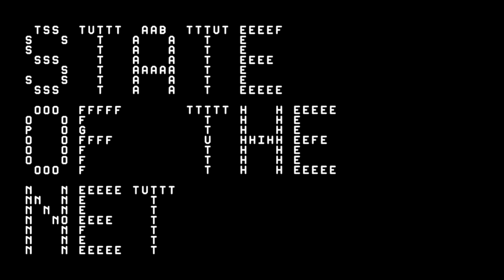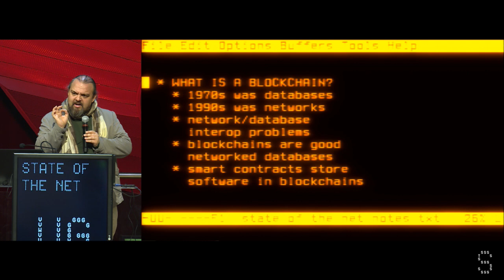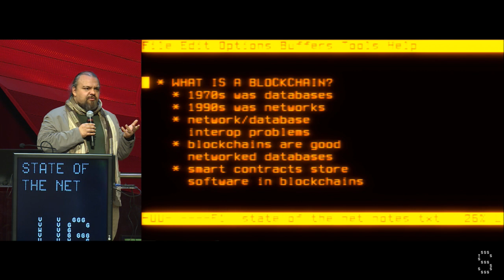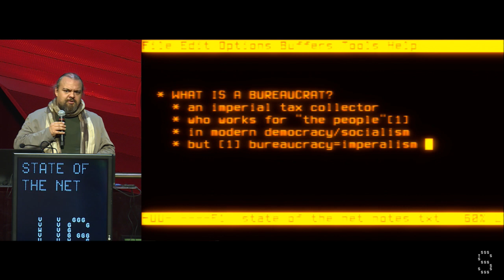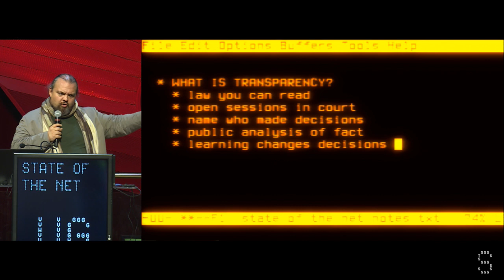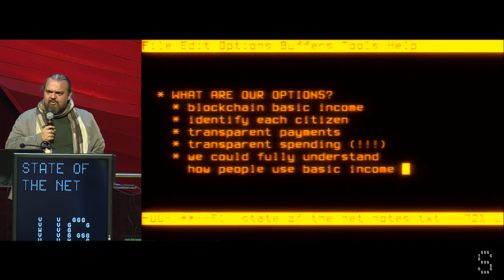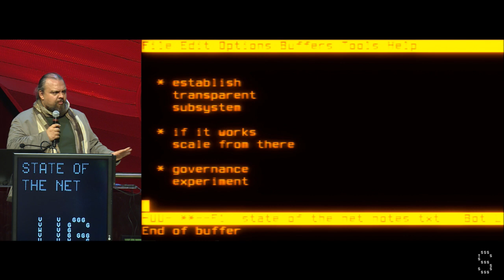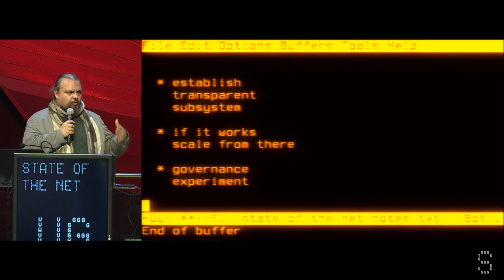Vinay Gupta | Computers that just work | State of the Net 2015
Keynote speech
Computers that just work. Trying to finally automate away bureaucracy

Vinai Gupta, release coordinator for the Ethereum programmable blockchain platform